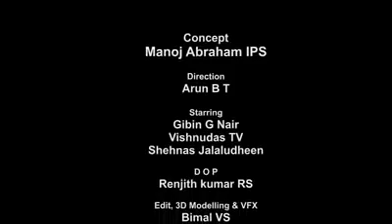Covid 19 Corona viruses - Malayalam must watch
Kishor Kumar Vengara